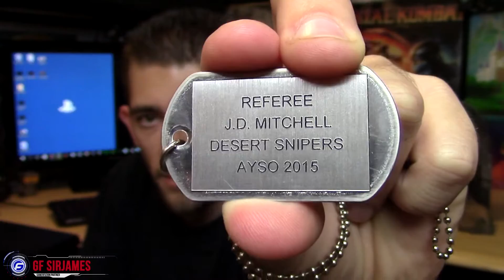Channel Update: Assassins Creed DLC Coverage/Getting Ready for 2016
Halo 5 Collectors $100